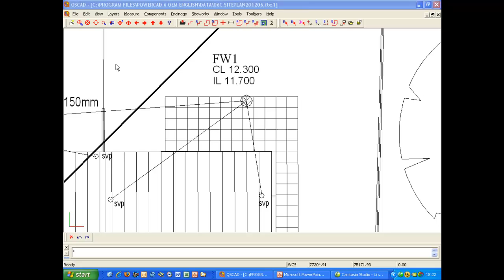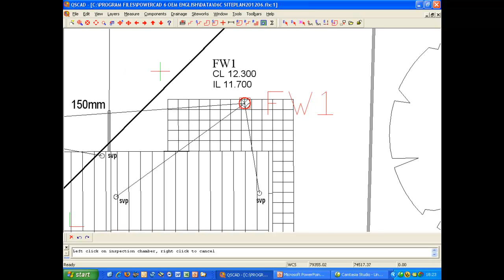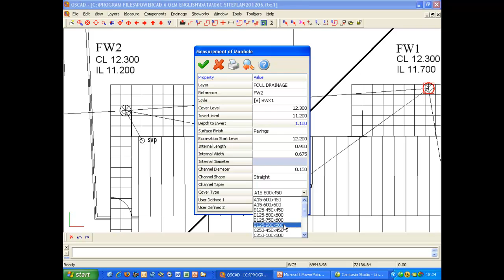Masterbill QSCad - Drainage (3 of 7)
A Description on Plotting and Measuring Manholes or Inspection Chambers using QSCad.